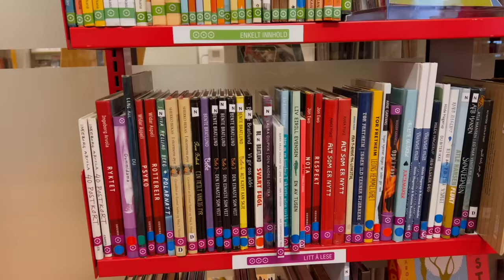33, unverheiratet, kinderlos und neu in der Stadt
Hey hey, ich bin Viki & ich bin aus Versehen nach Norwegen ausgewandert.

WERDE VANILLA INSIDER.
Informationen zum Busausbau, Tipps zum Vanlife, exklusive Einblicke ins Leben on the road & einige Videos noch vor der Veröffentlichung sehen.

ÜBER UNS
Wir sind Viki & Cleo und bereisen die Welt in unserem selbst ausgebauten Campervan. Unterwegs teilen wir unsere Geschichten, Tipps zum Vanlife und Infos zum Busausbau.

MEINE VIDEOS
Mein Film- & Fotoequipment